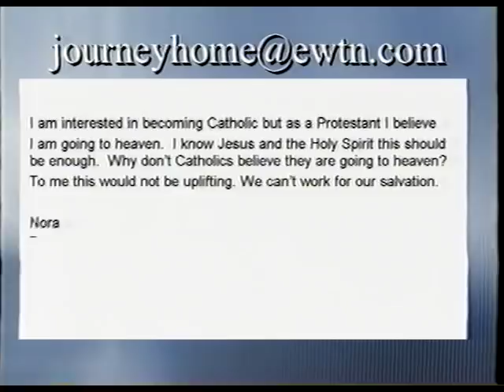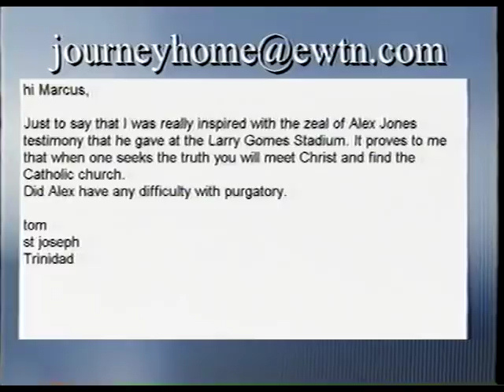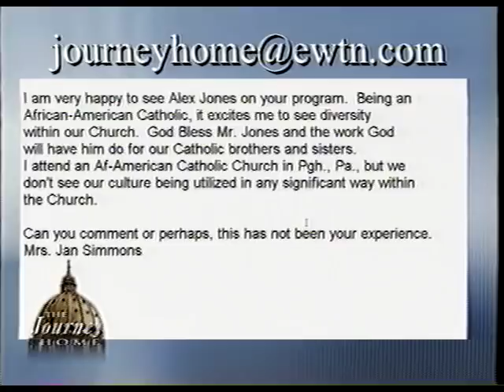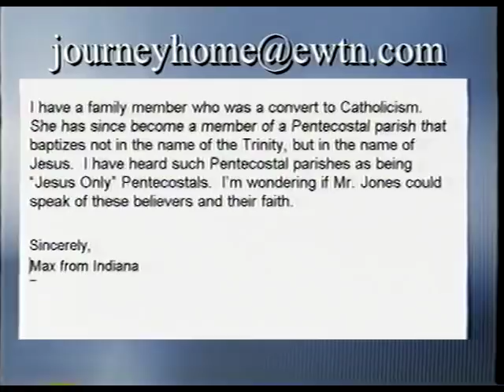Alex Jones: A Pentecostal Minister Who Became A Catholic - The Journey Home (11-1-2004)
Marcus and Alex answer open-line questions from the audience. Alex was 16 when he met Jesus and was filled with the Holy Spirit. Years later he founded a Pentecostal Holiness congregation in Michigan. His journey to the Catholic Church began with a Bible study with his people. He asked them if they would like to worship God as they did in the early Church. When they said yes, he began to research the history or worship and discover the early Church Fathers, such as St. Ignatius of Antioch. Teaching his congregation his discoveries, they all studied their way into the Catholic Church. At the Easter Vigil of 2001, Alex and 64 people of his former congregation were received into full-communion with the Catholic Church. Alex is now Deacon Alex Jones having been ordained to the permanent diaconate in 2005.